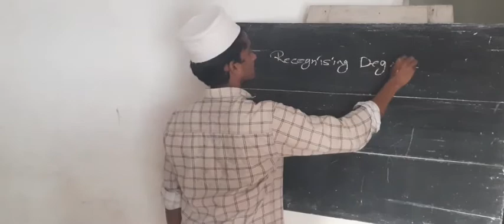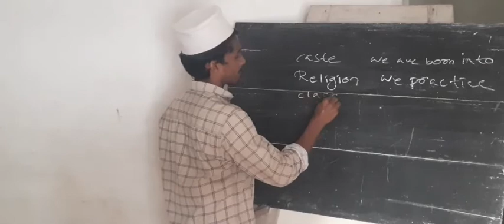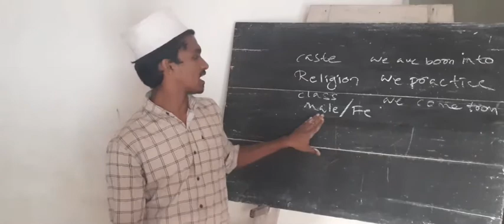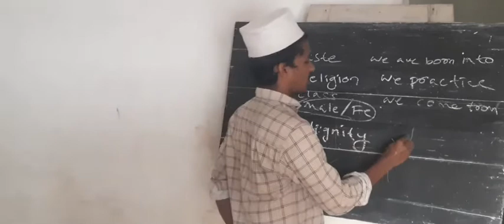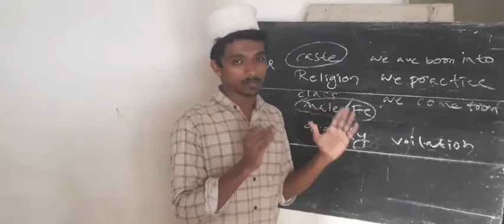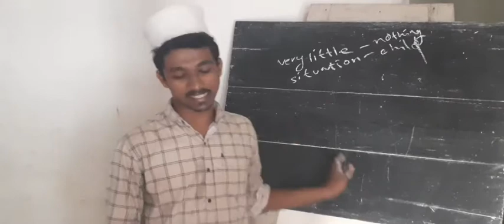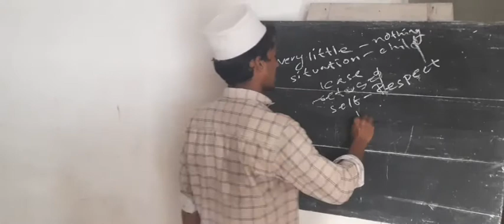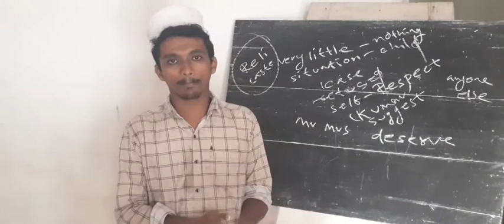EQUALITY IN INDIAN DEMOCRACY || NCERT SOCIAL SCIENCE ||ONLINE CLASS||SECONDARY SECOND YEAR | PART 01